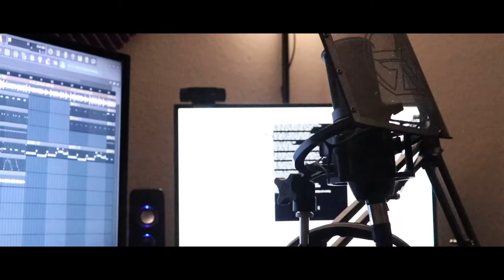ODYSSEY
Listen to my first EP "Odyssey" everywhere this January.

Written and Produced by yours truly.